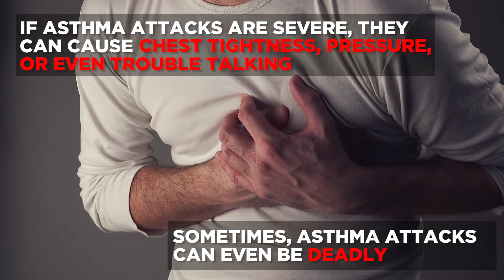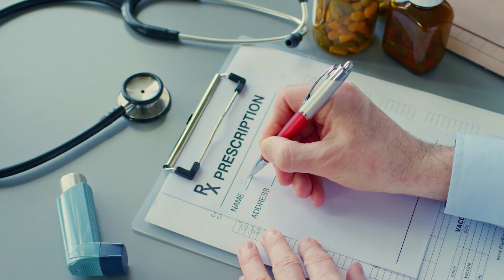5 Things to Do During an Asthma Attack | Health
If severe, asthma attacks can be deadly. Here's how to manage those scary symptoms.